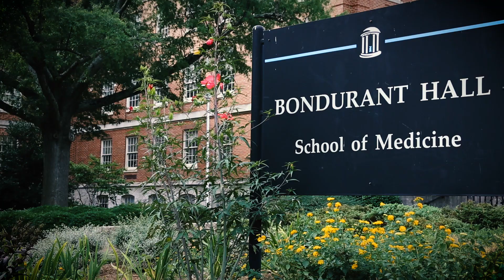UNC School of Medicine: Match Day 2018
For four years, students at the University of North Carolina School of Medicine have worked toward “Match Day” – the day they learn where they will spend the next several years as resident-physicians. Members of the Class of 2018 will receive traditional Match Day sealed envelopes, which contain letters showing where students will spend the next several years as resident-physicians. UNC medical students will participate in the complex process that matches the nation’s graduating medical students’ preferences with program preferences. Match Day ceremonies are coordinated to occur on the same date at the same time throughout the country.